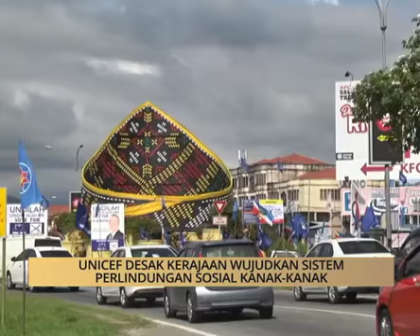AWANI - Sabah: Wujudkan sistem perlindungan sosial kanak-kanak - UNICEF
AWANI - Sabah: UNICEF desak kerajaan wujudkan sistem perlindungan sosial kanak-kanak. Laporan berita dan kupasan isu setiap negeri-negeri di Malaysia.